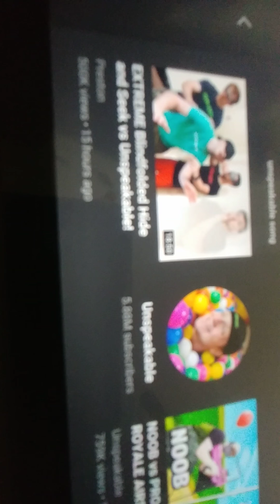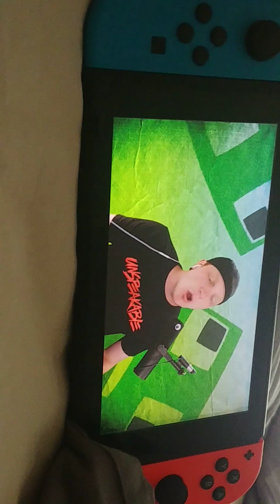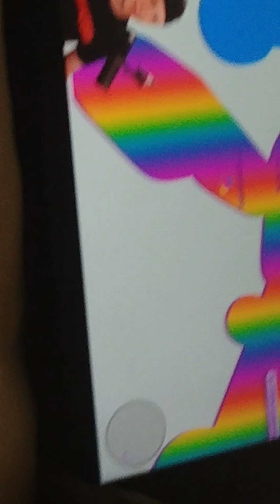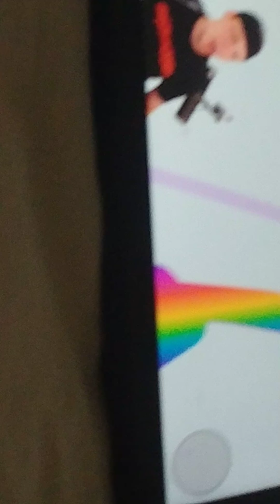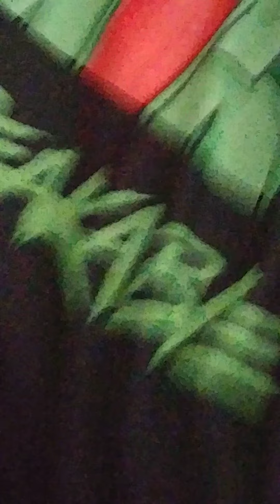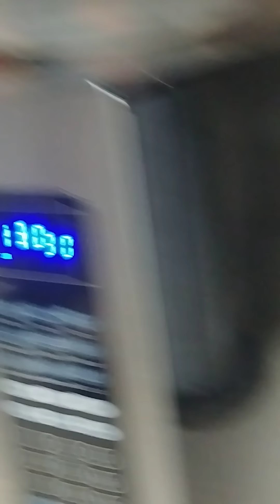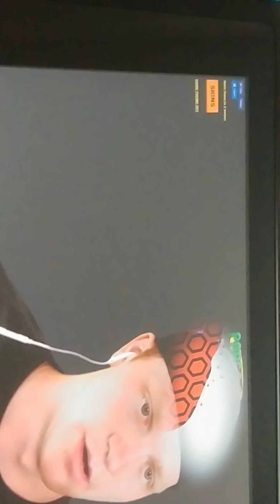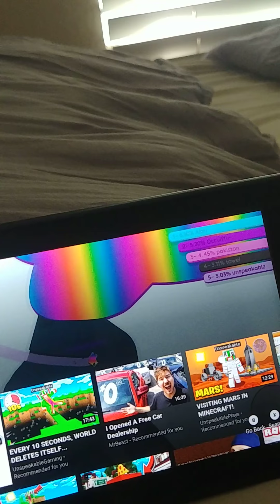Cawe fans new video